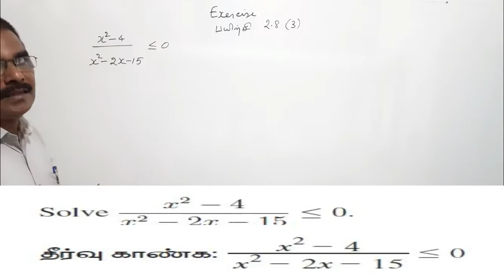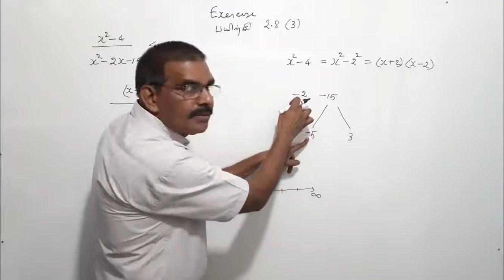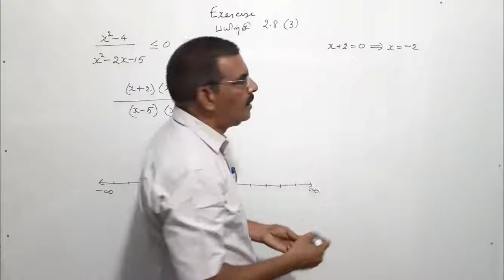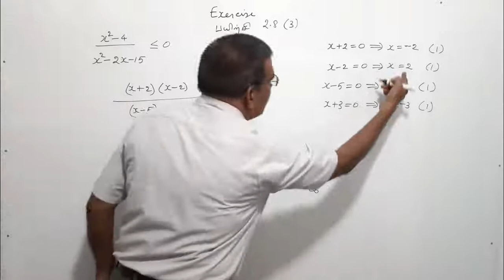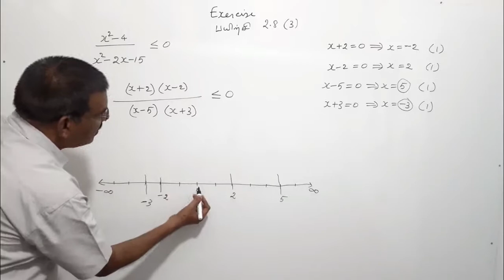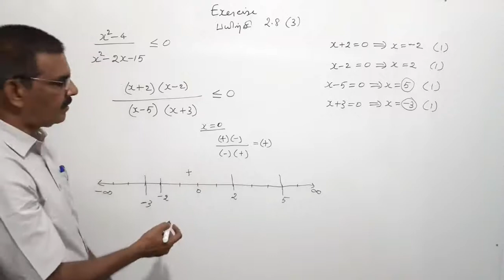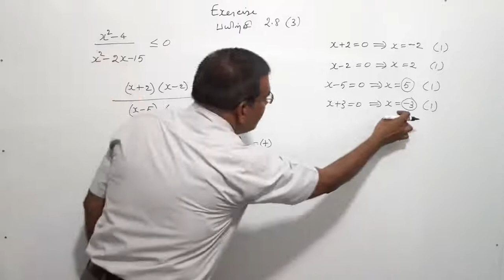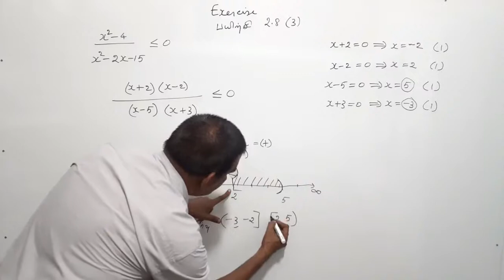TN New Syllabus/11th Maths/Chapter 2/Exercise 2.8/Q No 3/Video 41